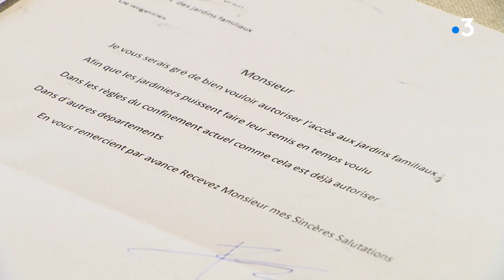Dans l'Yonne, les jardins familiaux et ouvriers sont interdits d'accès.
On les appelle jardins ouvriers, familiaux ou partagés. Des familles, souvent de milieu modeste, y font habituellement pousser leurs propres fruits et légumes sur un petit lopin de terre. Mais dans l'Yonne, à Auxerre, Sens, Joigny ou Migennes, ces jardins sont désormais fermés et les potagers sont abandonnés aux mauvaises herbes.

Reportage Baziz Djaouti et Claude Heudes

Intervenant :
- Georges Nolot, président des jardins ouvriers de Migennes